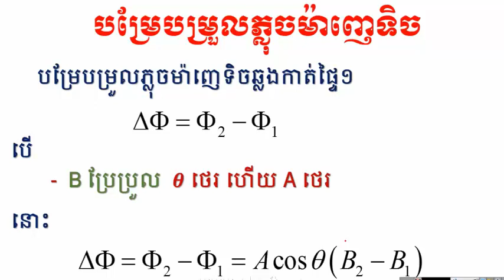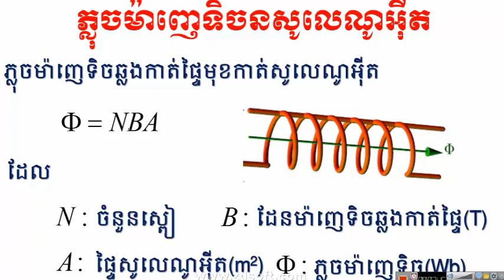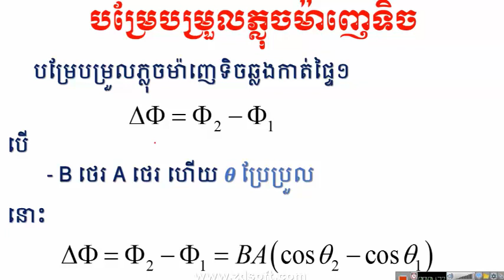បំរែបំរួលភ្លុចម៉ាញេទិច|Magnetic Flux Chang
Magnetic flux F is defined by F=BA where B is the magnetic field or average magnetic field and A is the area perpendicular to the magnetic field. Note that for a given rate of change of the flux through the coil, the voltage generated is proportional to the number of turns N which the flux penetrates.